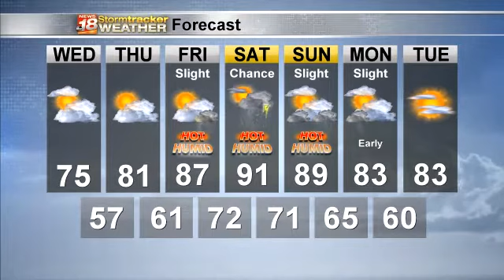Justin's Wednesday Forecast 7/22/2020